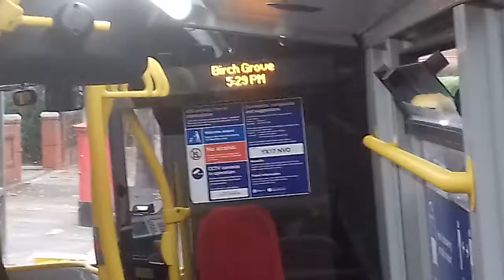207 To White City.